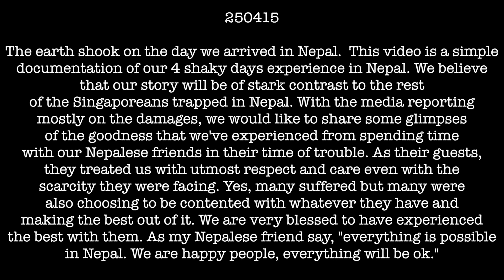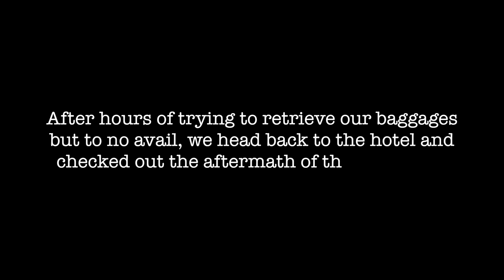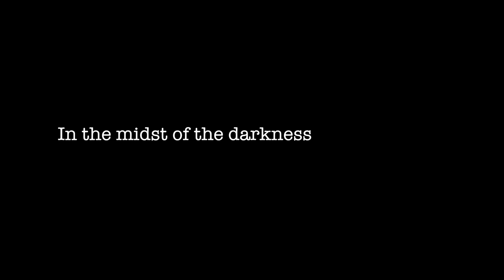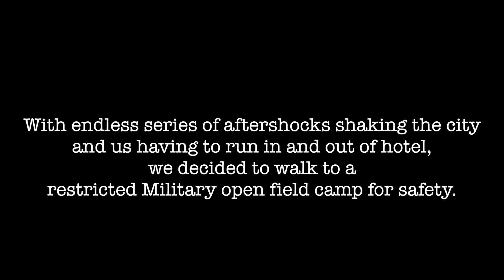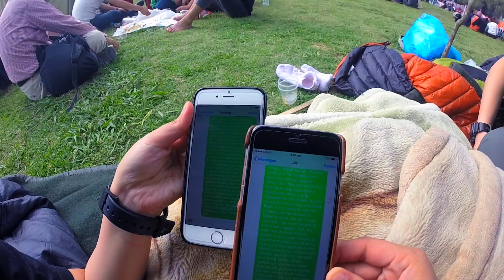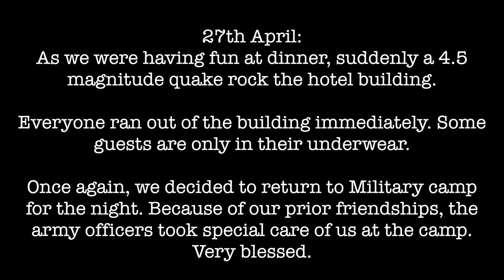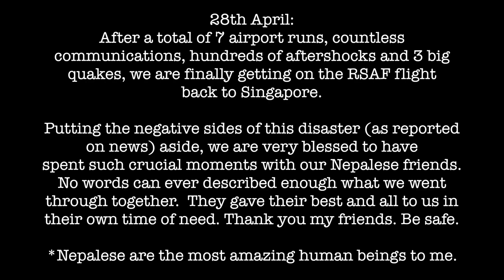Our Nepal Earthquake Experience - GoPro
*NOTE: This video was rushed out within limited time. Please pardon the poor video technicalities and  focus on the essence of the humanistic side of the Nepalese despite their circumstances. (If possible, take time to pause the video on the wordings part to read our little narration of the details that took place.) THANK YOU! =D

Here's a simple documentation of our experience during the 4 days 3 nights of earthquake in Nepal. We believe that what we went through would be of stark contrast to what the other travelers have experienced during the whole saga. Thanks to our Nepalese friends, we were blessed beyond measure as they took care of us even in the midst of their scarcity and fears. With this video, we want to show the positive humanistic side of the locals even in such devastating situations. Nepal have always been special to me but after this episode, Nepal will always be irreplaceable in my heart. Thank you my friends, and we pray that you be safe and come back stronger!

Music by: Intro - The xx, Doorways - Radical Face, We're on our way - Radical Face, Welcome home - Radical Face